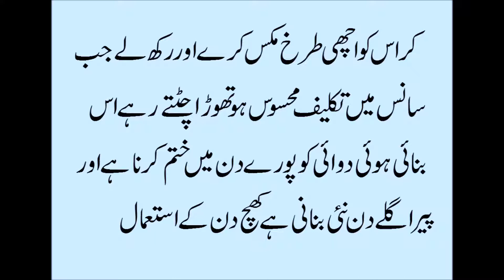Sirf Ak Cheez Se Dama (ASTHMA) Ka fori ilaj.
agar app ko dama ka marz ho yani Asthma ho Asthma treatment, asthma attack ho to ya video zaror dako agar koi b kisi kasm ki dawi lani ho to nicha humara site ka visit kare aur nich ka mobile number pa apna order sms kare.